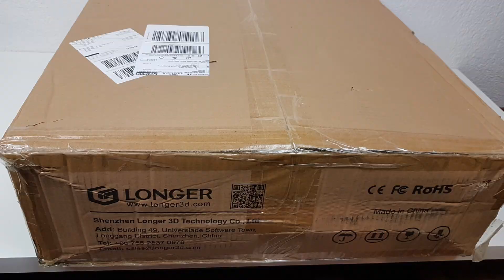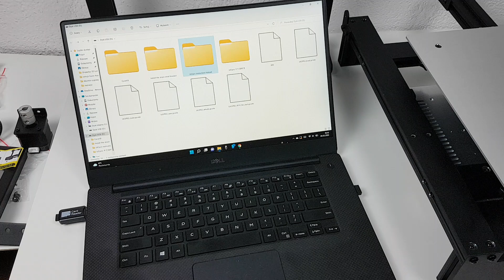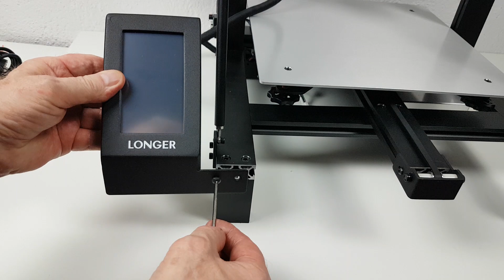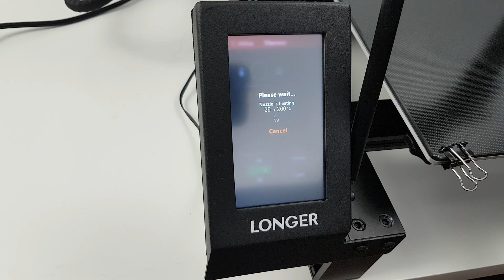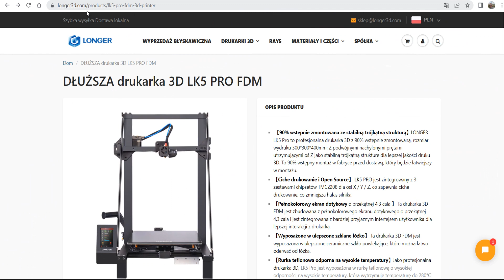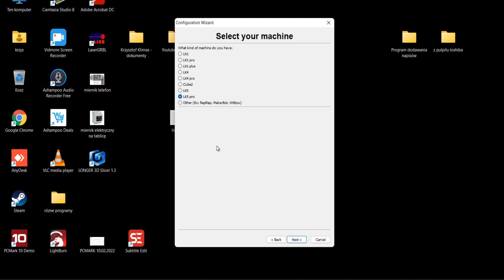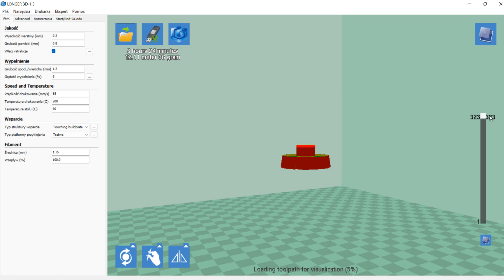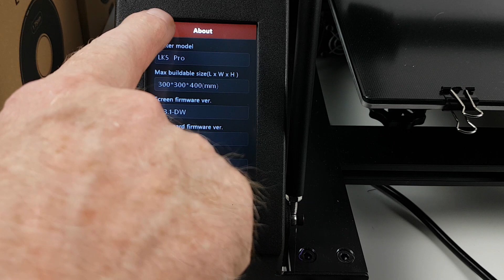Drukarka 3D LONGER LK5 PRO - montaż i przykłady wydruku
LONGER LK5 Pro to profesjonalna drukarka 3D FDM z 90% wstępnie zmontowana, rozmiar wydruku 300 * 300 * 400 mm.
Wyposażona w rurkę teflonową o wysokiej odporności na wysokie temperatury, która wytrzymuje temperaturę do 280℃ i nie jest łatwo zatkać się wnętrze dyszy i zapewnia stałą jakość druku.
drukarka3D Jeżeli film Ci się podobał możesz postawić mi wirtualną kawę pod tym linkiem
Dziękuję :)